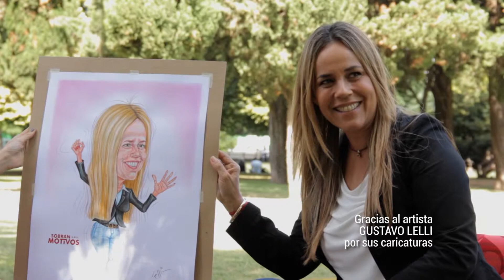SLM Daniela León Bloque 01